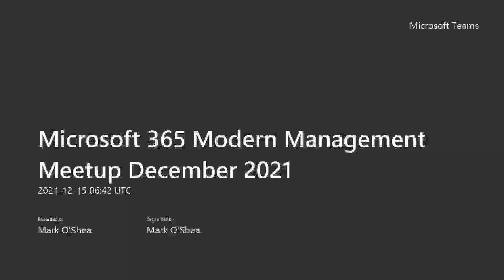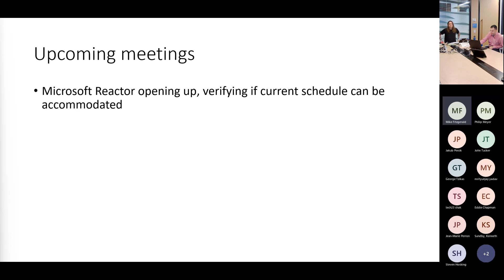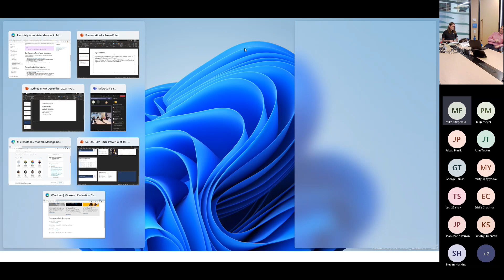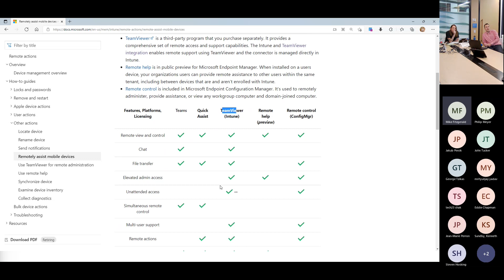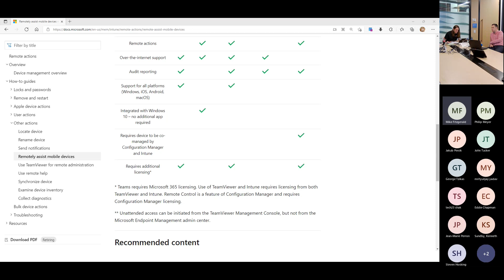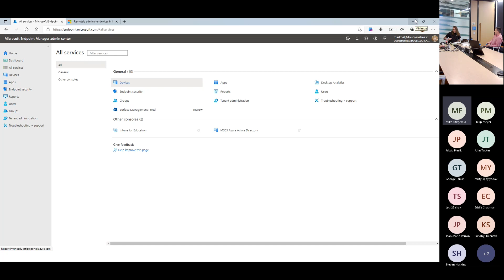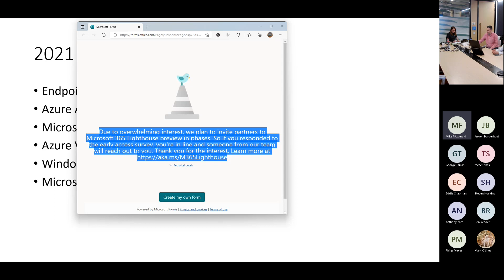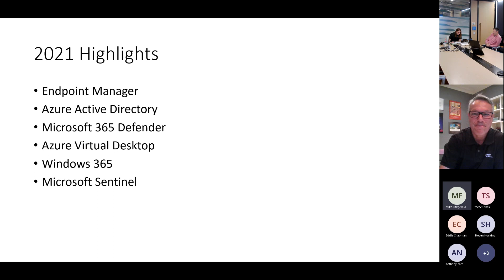Microsoft 365 Modern Management Meetup December 2021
The December 2021 Meetup was a discussion about new capabilities added to Microsoft 365 that we found useful in various scenarios.